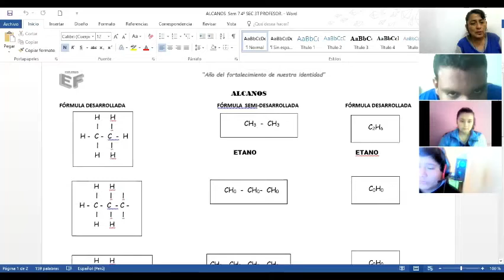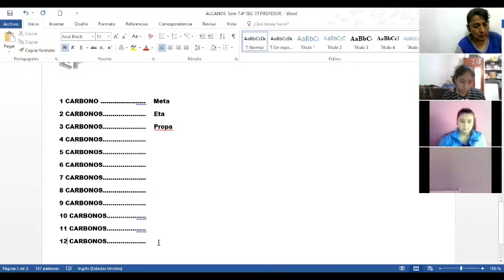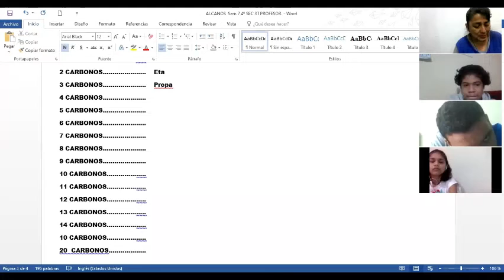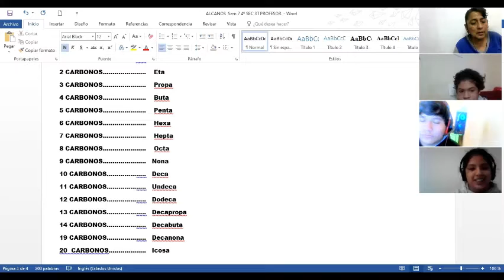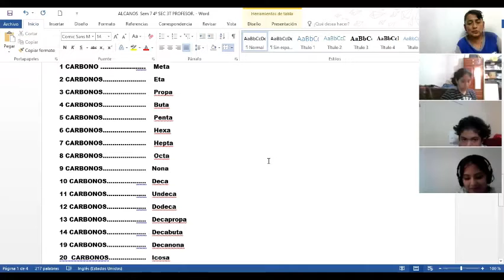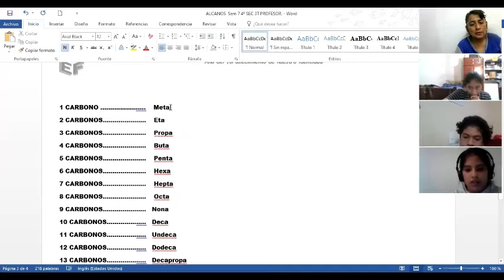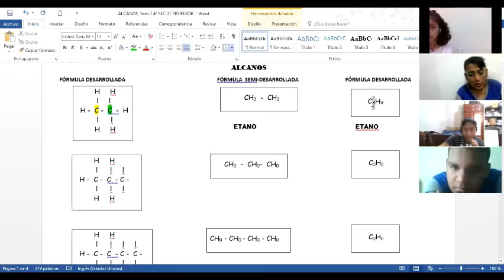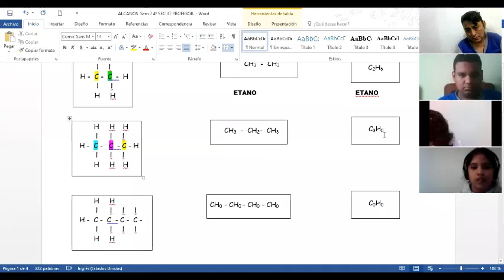ALCANOS SEM 7 4º SEC